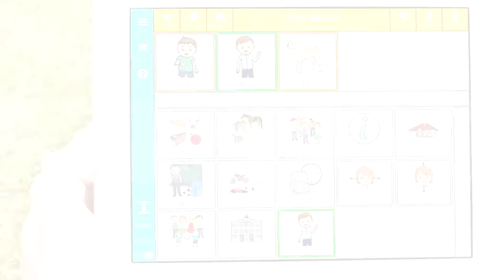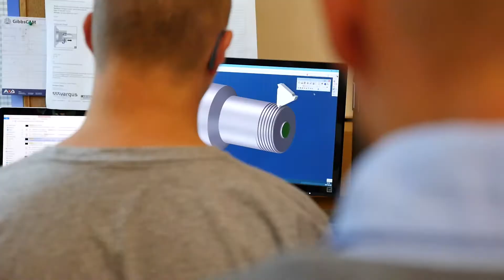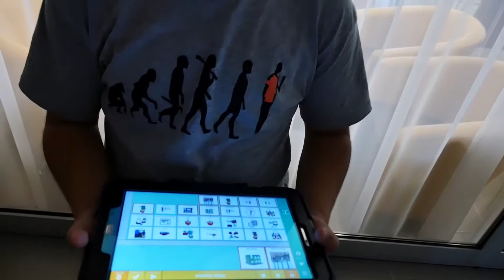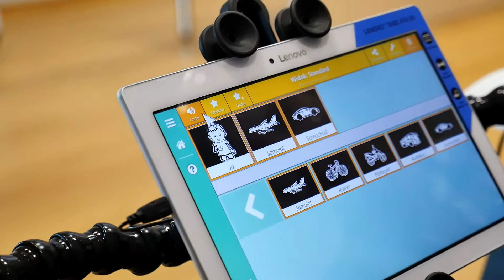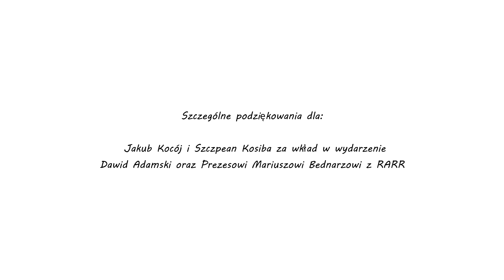Dzień w Aeropolis - TIM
To był fantastyczny dzień. Zachęcamy do obejrzenia materiału z wizyty podopiecznych PSONI Jarosław w Aeropolis.